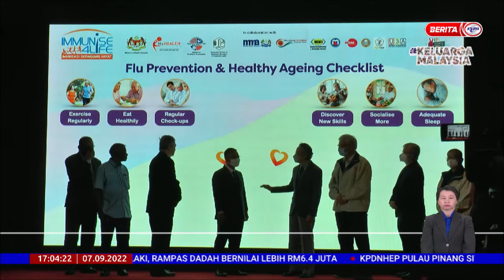7 SEPT 2022 BERITA WILAYAH – SUNTIKAN VAKSIN INFLUENZA UNTUK WARGA EMAS